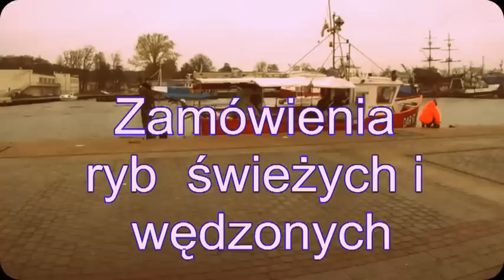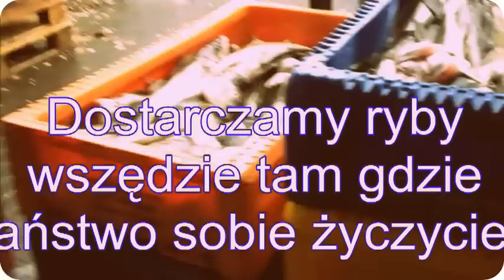Ryby U Rybaka - powrót z morza 2 listopada 2013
Po sztormie nadszedł czas połowów. Dar 67 powrócił do portu i... złowił dla Państwa rybę.
Zamówinia 51860713.